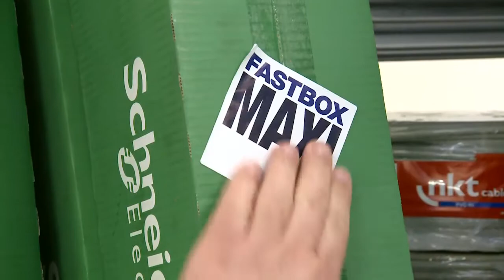FASTBOX fra Solar er nu landsdækkende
Hvis du mangler en komponent ude på et job så bestil en FASTBOX.